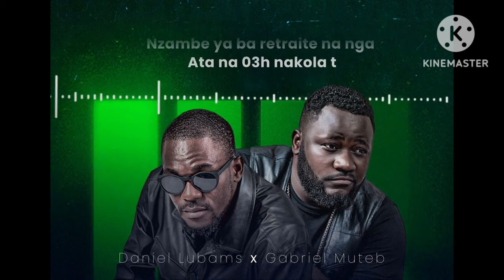Nzakomba Amina-Daniel Lubams x Gabriel Muteb